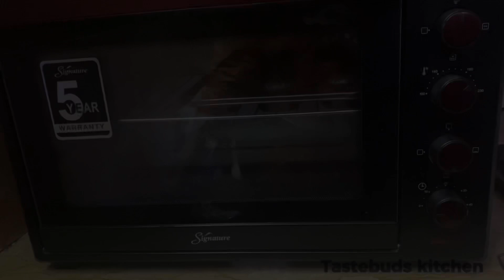CHOCOLATE CUPCAKE 🧁😋 | SOFT & EASY CUPCAKE RECIPES